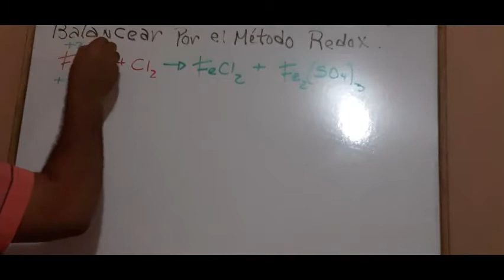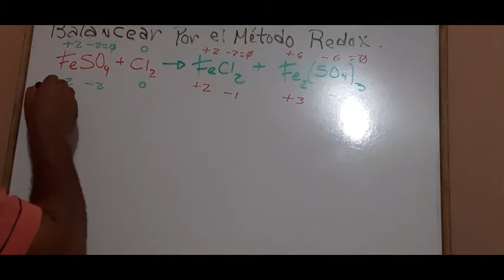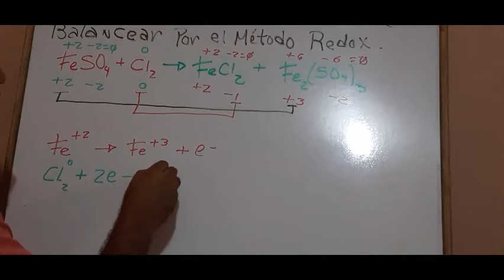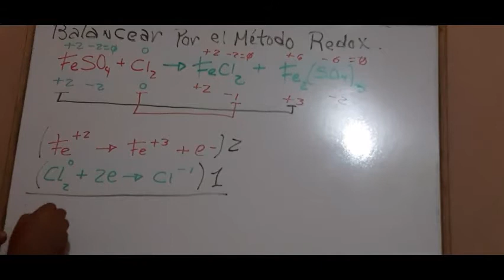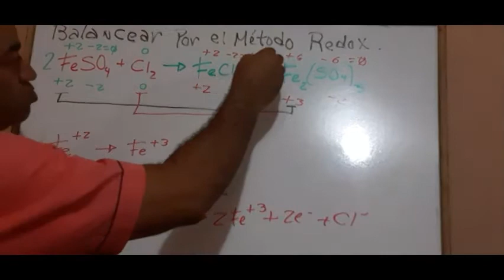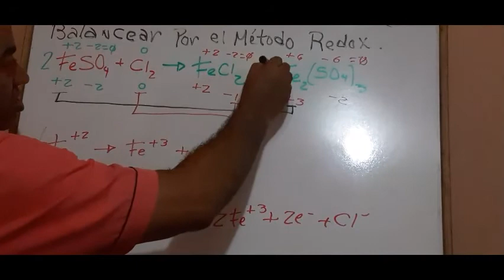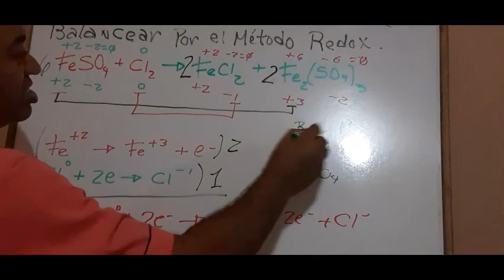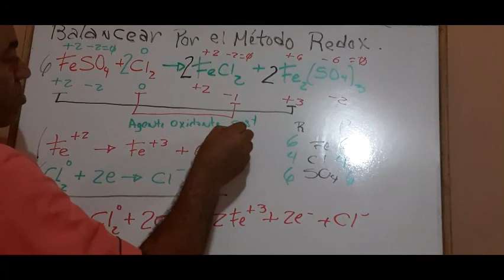Redox de Cloruro ferroso y Cloro .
Esta reacción es un ejemplo de una reacción oxido - reducción, entre el sulfato ferroso y una molécula de cloro.